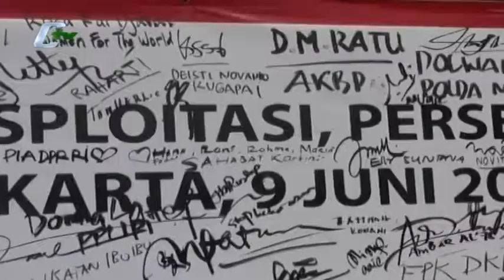Persekusi Di Indonesia Sangat Aneh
Kasus persekusi atau aksi pemburuan terhadap seseorang atau kelompok, di Indonesia menurut Aries Merdeka Siarait sangat aneh, karena kasus persekusi biasanya hanya terjadi di wilayah konflik antar kelompok. Lemahnya hukum juga membuat aksi persekusi, diskriminasi dan radikalisme tumbuh suburu di tengah masyarakat.(Baito Herlambang)